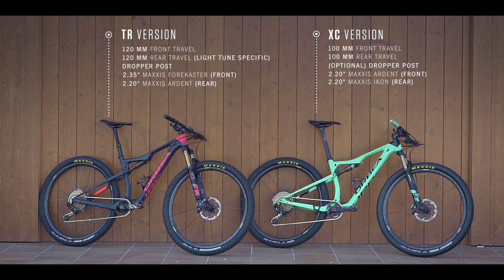Orbea Oiz: Two stroke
When we started development on the new Oiz, back in 2016 at the World Cup in Vallnord, we knew what the process would be like. Complicated, painstaking and one that would create internal stress. That Oiz was already a World Champion and improving on that is always a sensitive endeavor.

But we were motivated. At the end of this entire process, we would have the perfect machine.

The perfect machine to win a World Cup at Mont Sainte Anne, in a stage marathon competition or just to bring your outings up a notch in terms of versatility and fun.

How? With two different travels, two personalities on precisely the same frame.

In the following article, we invite you to discover the XC and Trail versions of the OrbeaOiz